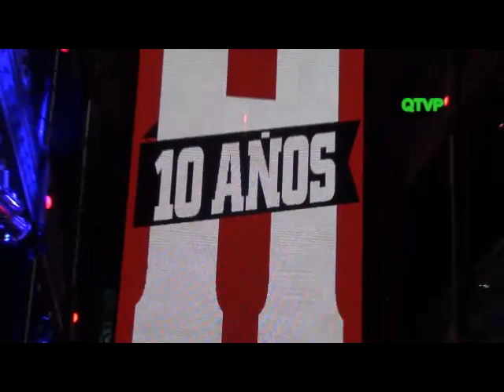Desfile Revista Hombre. 10 Años (Palacio Alsina) Los Ángeles de H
El 23 de Octubre en el Palacio Alsina, Revista Hombre festejó sus 10 años con una gran fiesta que contó con un imponente desfile de modelos.
Las mas bellas mujeres que hicieron historia junto a la revista pasaron por la pasarela en una noche inolvidable.